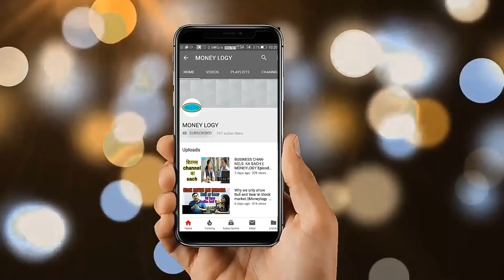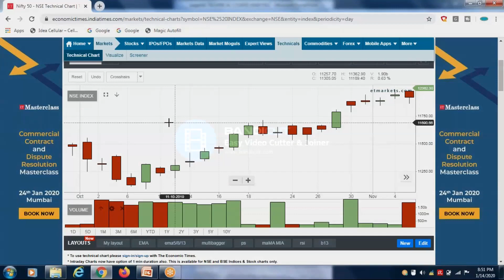HIGHLIGHTS OF ONLINE TECHNICAL ANALYSIS COURSE || STOCK MARKET FOR BEGINNERS|| MONEYLOGY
Dear viewers here is the highlights of our online technical analysis course basicly meant for beginners of stock market..a video by moneylogy.

Next batch of online technical anaysis course starts from 25th jan 2020